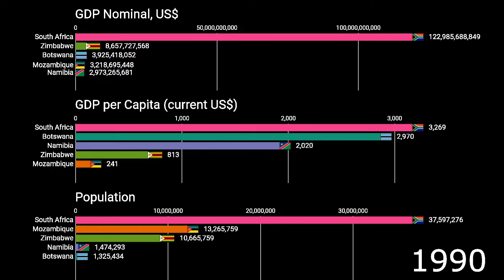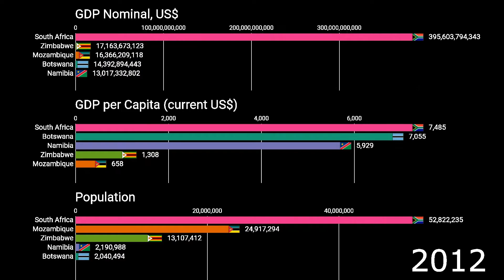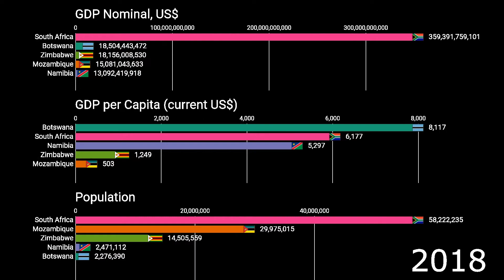South Africa vs Botswana, Namibia, Mozambique, Zimbabwe 1960-2020 GDP Nominal/Per Capita, Population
Africa Now is the Fastest Growing Continent in the World.
But how have the Population, GDP Nominal and GDP Per Capita grown in African countries over the years?
This video compares data for South Africa, Botswana, Namibia, Mozambique and Zimbabwe.

Sources:
1: The World Bank